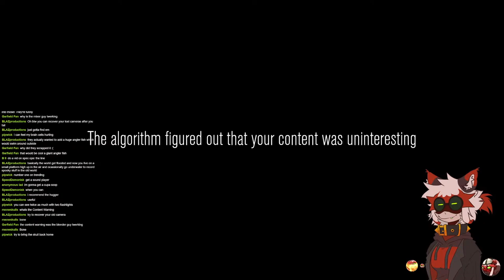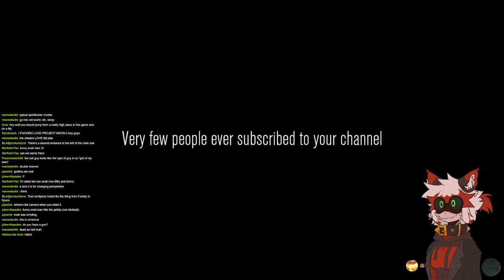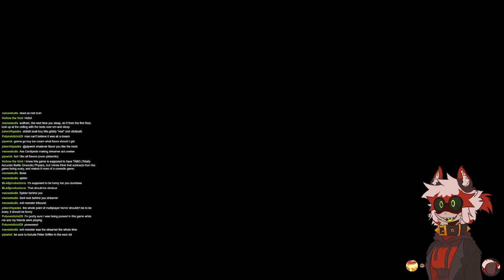[ LIVE ] Content Warning W/ Rusty Shackleford and Dinzoh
Content Warning finally fixed their audio bugs meaning I can play it now!